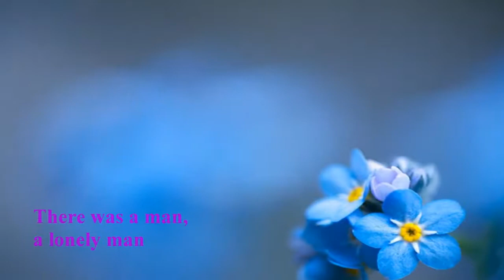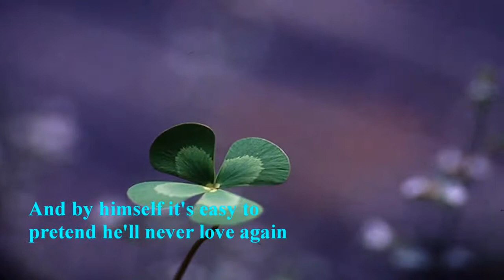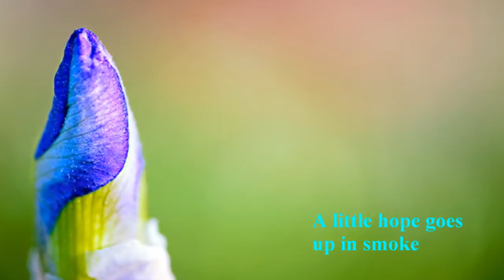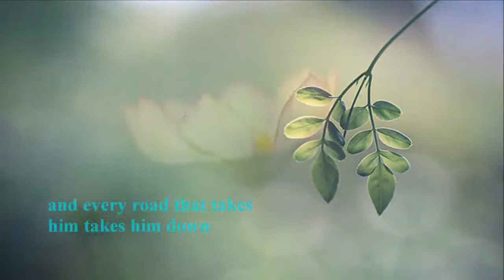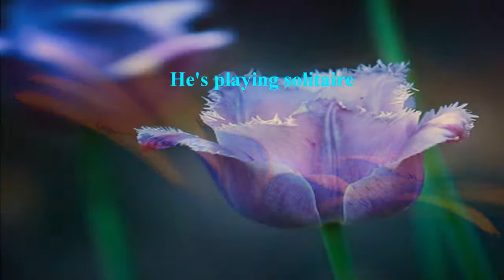THE CARPENTERS - SOLITAIRE